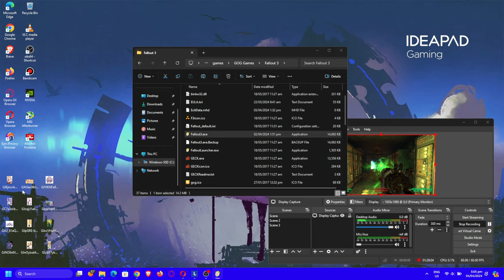fallout 3 game of the year edition i5-12500h rtx 3050 ti 85w gddr6 2x8gb ddr4 part 13